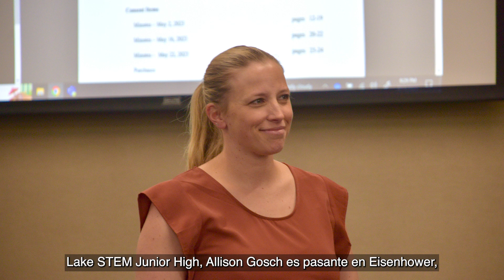June 2023 Board Meeting Quickcast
Welcome to the June 2023 Board Meeting Quickcast - a quick video summary of the activities and topics that were voted on or addressed during the latest Board of Education meeting.

Remember, you can always watch Board of Education meetings live on the Granite School District website (graniteschools.org) and on our YouTube channel. We also post a more in-depth Board Report with presentation information to the Granite School District website after every Board of Education meeting.